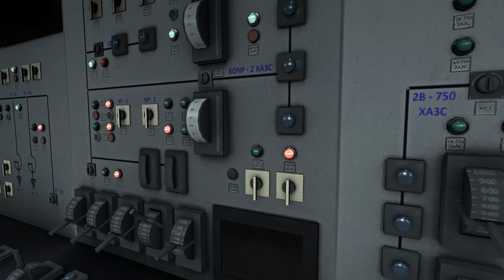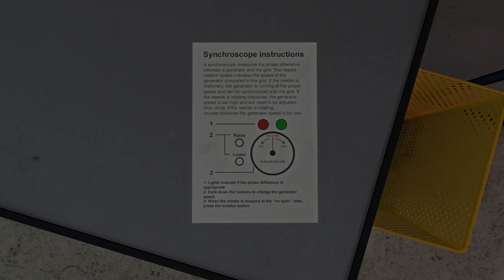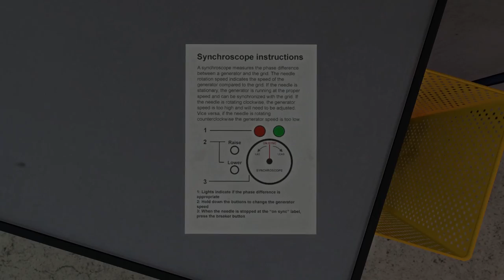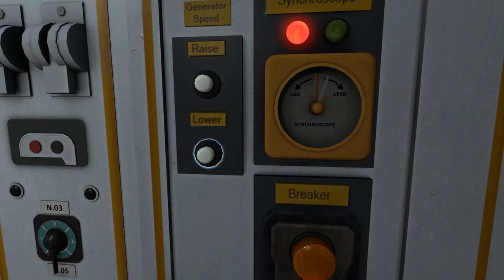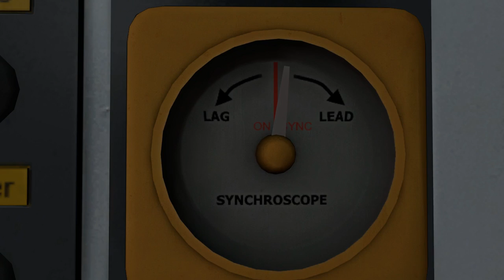Let's Play INFRA Part 48 - Stalburg Industry Power